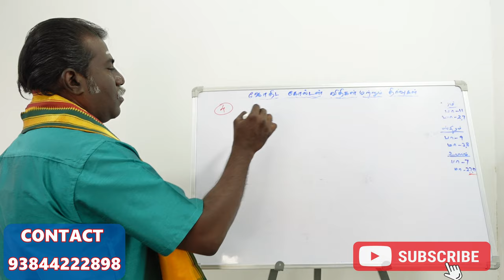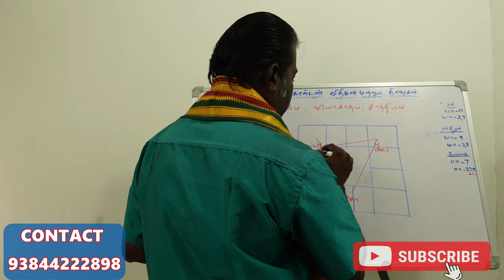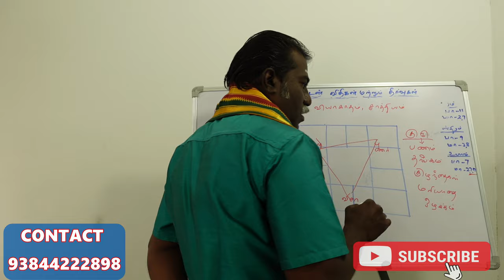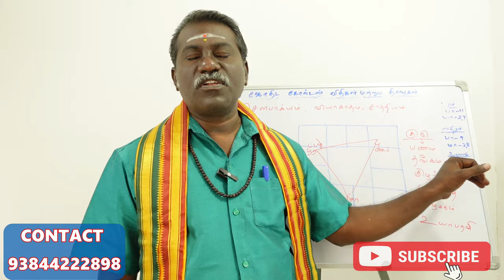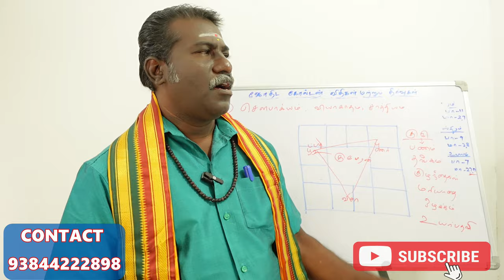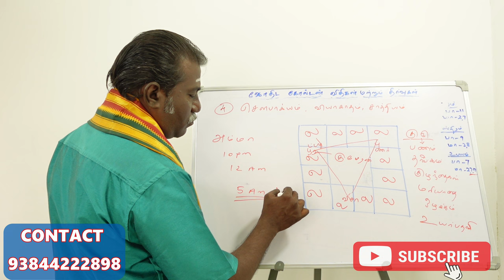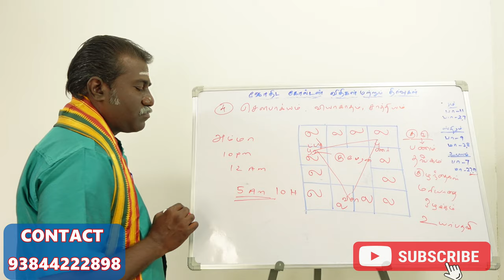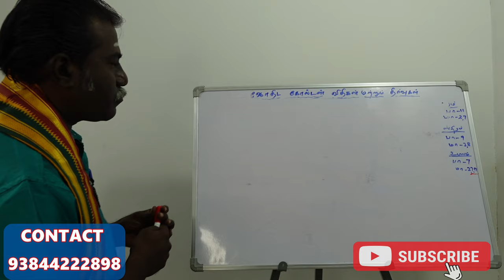நீங்கள் சௌபாக்கியம்,வியாகதம், சாதியம் நாம யோகத்தில் பிறந்தவரா?sowbakkiyam viyagatham saathiyam yogam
நீங்கள் சௌபாக்கியம், வியாகதம், சாதியம் நாம யோகத்தில் பிறந்தவரா ?.. இந்த பிரச்சனைகள் தான் உங்களுக்கு ஏற்படும்
 உங்களை காப்பாற்றும் பரிகாரங்கள் இதோ